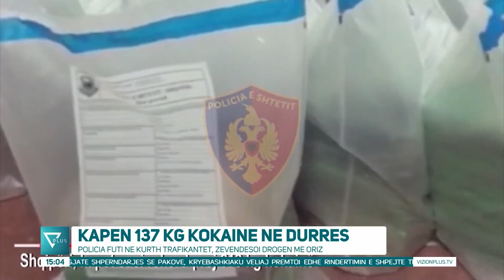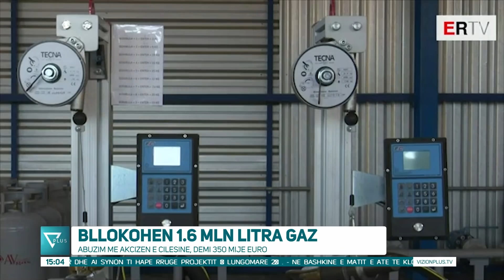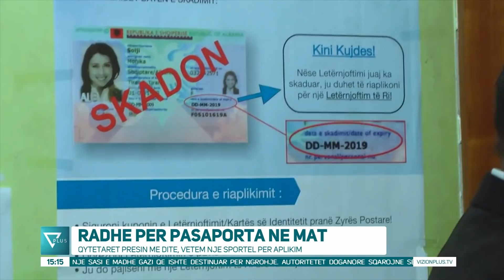News Edition in Albanian Language - 27 Shtator 2019 - 15:00 - News, Lajme - Vizion Plus